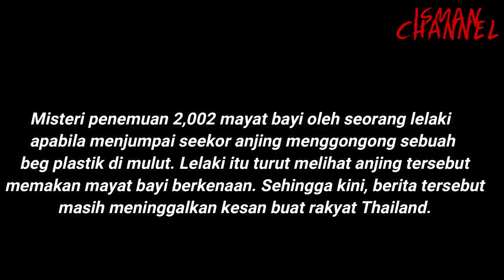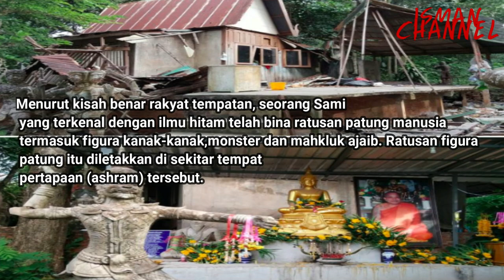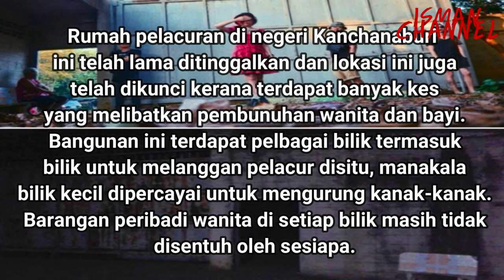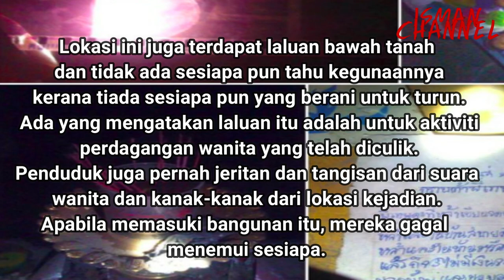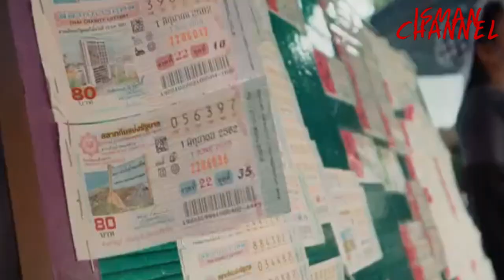6 Kisah Menakutkan Di Kota Bangkok 2019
sebarang cadangan/pertanyaan boleh komen di bawah.